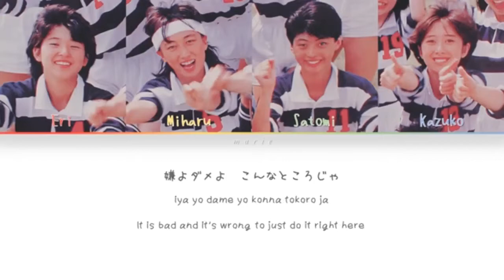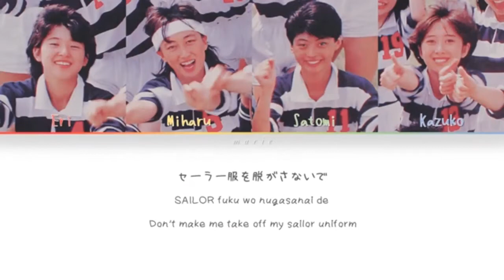Soulja Boy is a WEEB (Soulja Boy & Onyanko Club Mashup) おニャン子クラブ skinny niggas running shit snrs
usually mashups made with RaveDj suck or are SORTA good, i have made a few others that are SORTA good but this one actually is perfect everything about it is great. i REALLY like this one lol...

BIG MF SOULJA IS a weeb
SWAG SWAGWAGSWAG SWAGSWAGSWAGSWAGSWAGSWAGSWAGSWAGSWAGSWAG BASED GOD